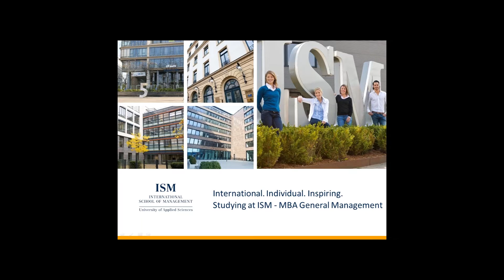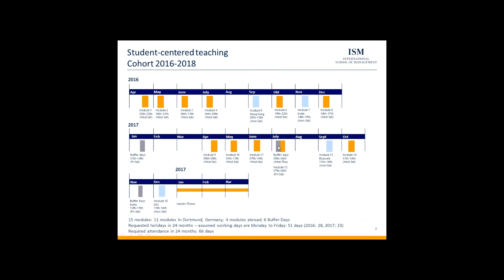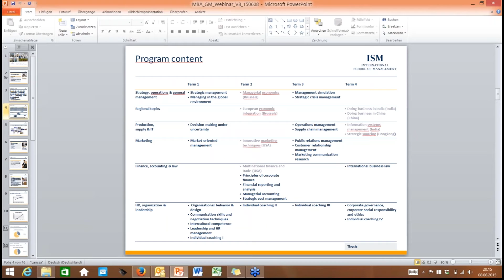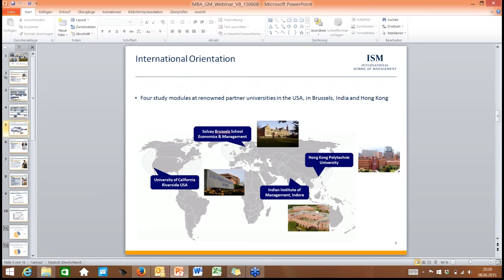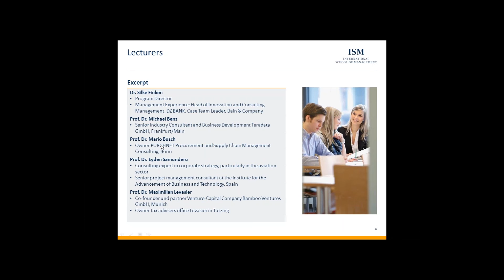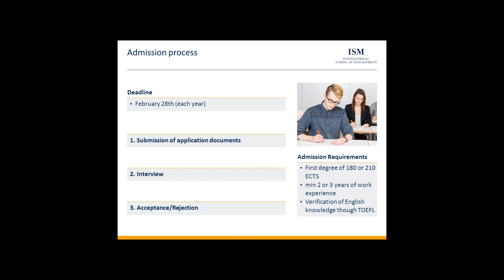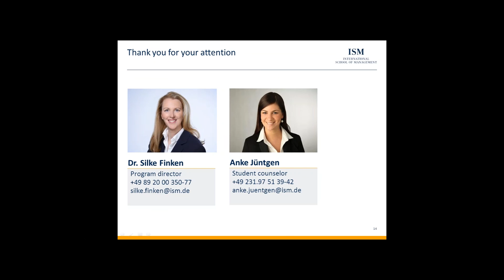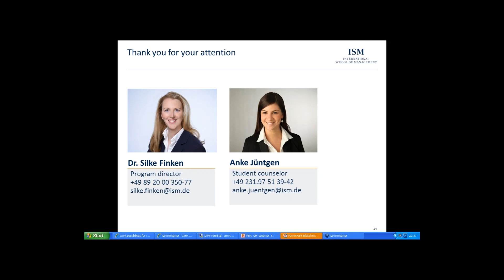Online info session MBA General Management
In this online info session our study counselor and the course director provides you with information about the International School of Management (ISM) and the MBA General Management program.